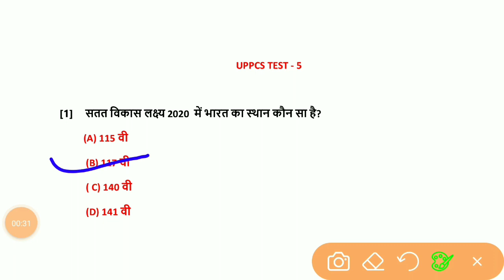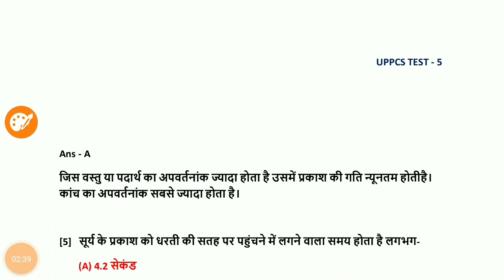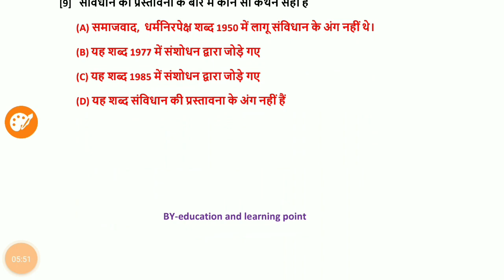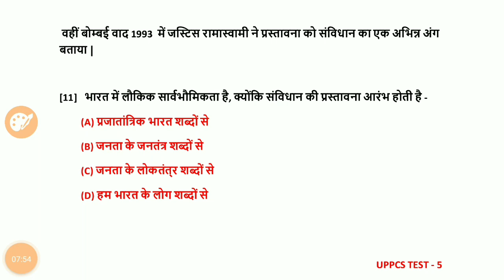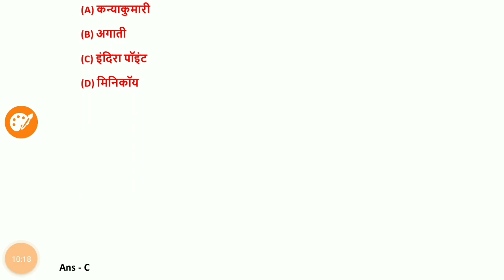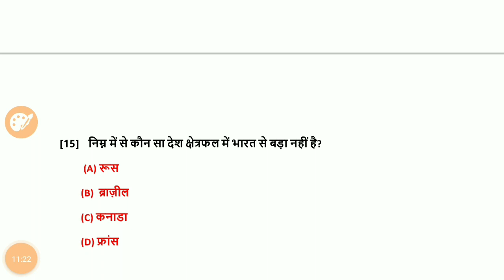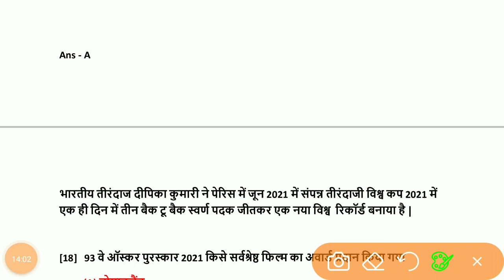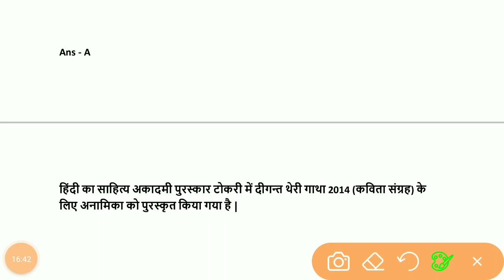UPPCS TEST NO 5 - UPPCS - best test series for uppsc prelims 2021 - UPPCS, BPSC, SI, SSC CGL, NTPC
Hiiii guys this is the UPPCS Test Series - TEST SERIES 2021 //  for- PCS, UPSI, SSC, POLICE  IAS/UPSC/BPSC/UPPSC/S.I - UPSC/PCS/SSC/RAILWAY/ETC // revision notes and questions

subjects- uppcs test series

@uppcs test
@test series 2021
@test practice
@uppcs test series pdf
@best test series for uppsc prelims 2021
@uppcs test series practice set
@daroga test series
@jpsc test series